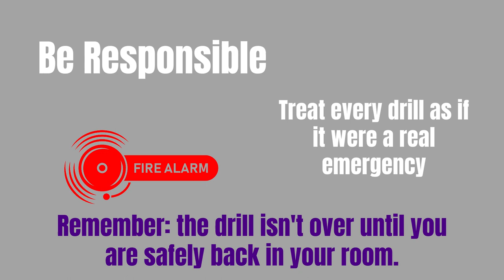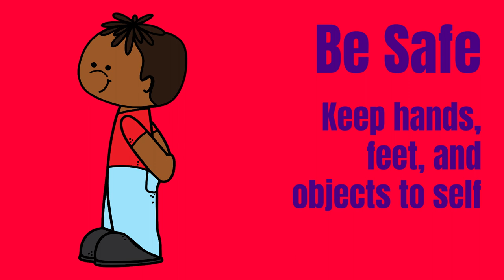Drills Cool Tool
Science and Medicine (corporate presentation)
By: AurbanniAudio/Jamendo
Source: Adobe Stock
Your unique Content ID code: ASLC-288483FA-9A7EE62C58
(What's this?)

Adobe Stock licenses and usage terms